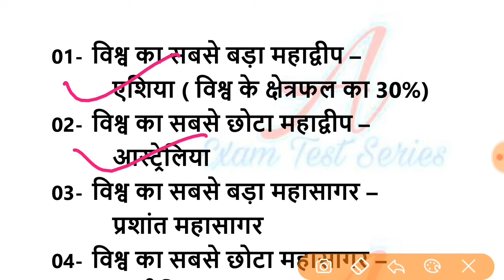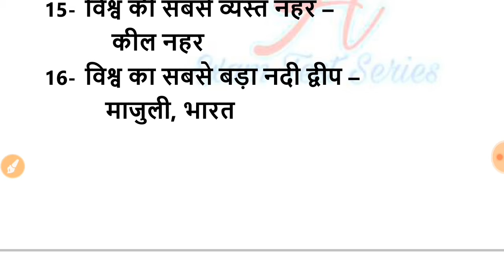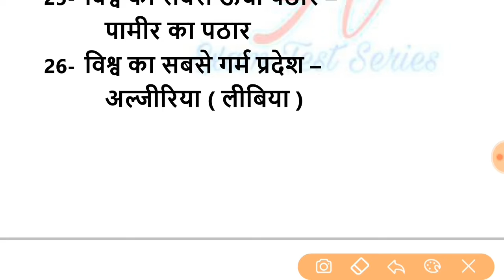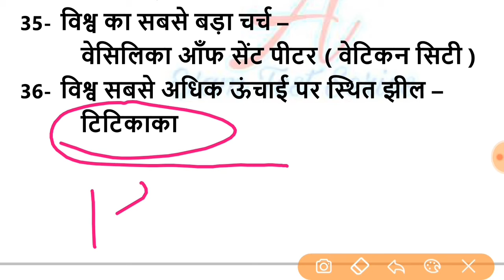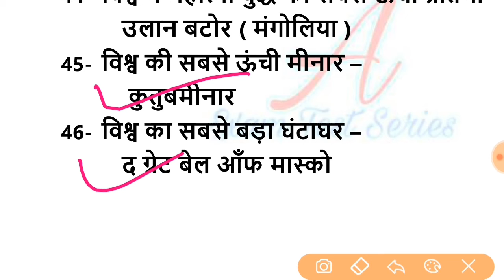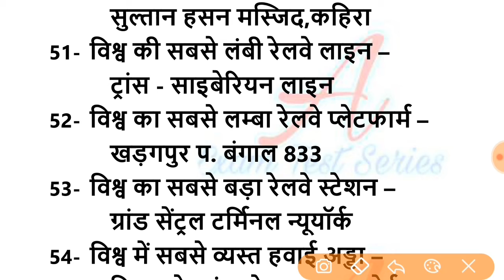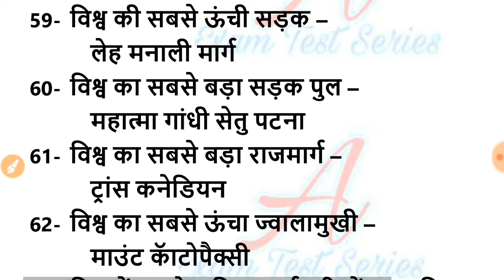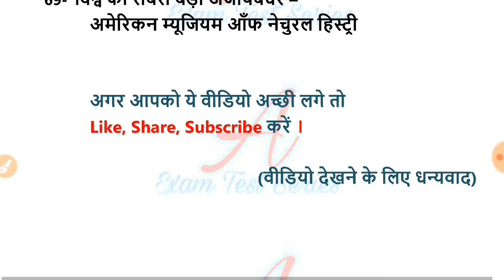World famous | world biggest | विश्व में सर्वाधिक बड़ा, लम्बा , छोटा | aets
इस वीडियो के माध्यम से मैने विश्व् में सर्वाधिक बड़ा, लम्बा छोटा प्रमुख पर्यावरण से सम्बंधित वस्तुओं के बारे में बताने का प्रयास किया हैं।

Online Form-

 Is Channel ke madhyam se me apko Online form fill karna batunga or sath hi sath ek Test Series bhi uplabdh karbaunga jisse ki apko Exam ki Tyari karne me asani hogi.

Agar apko lage ki is channel se apko koi Help milti h to aap channel subscribe kar sakte h video like share kar sakte h agar apke man me koi sabal h to aap hume comment kar sakte h jiska jabab dena ka me pura priyas karunga.

Telegram:- MISSION UPSSSC BY SANJEEV
विश्व में सर्वाधिक बड़ा, लम्बा, छोटा